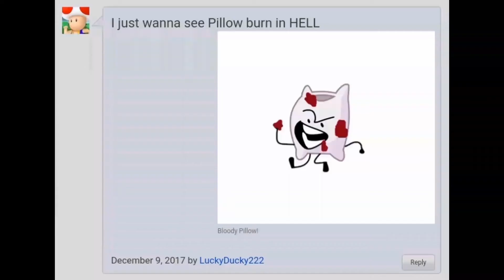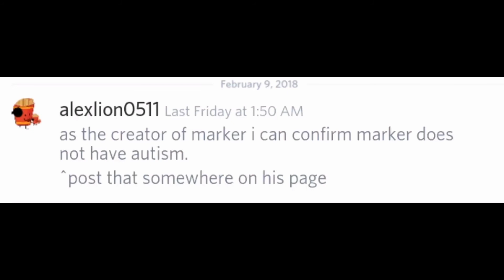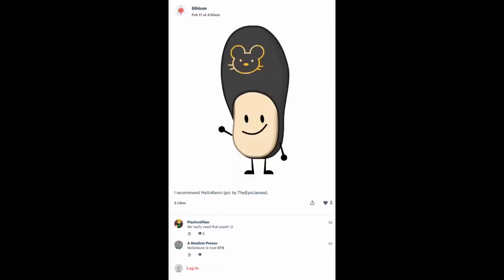- SEASON COMING TO AN END - High Pitched + Cringey Slideshow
REQUEST